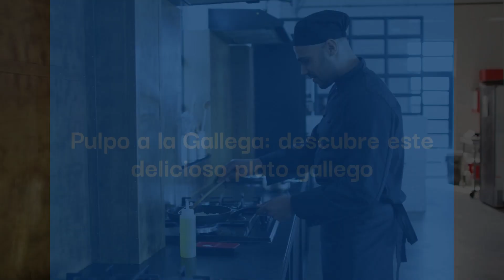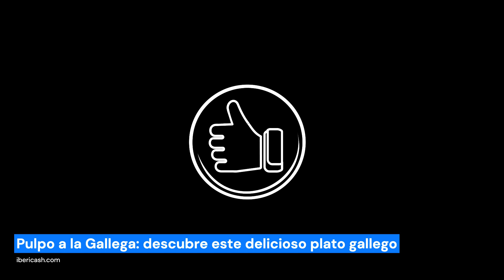Pulpo a la Gallega: descubre este delicioso plato gallego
En este vídeo, te presentamos el Pulpo a la Gallega, un plato emblemático de la gastronomía de Galicia. Aprende sobre este exquisito plato y cómo se ha convertido en un símbolo de la cultura gallega.